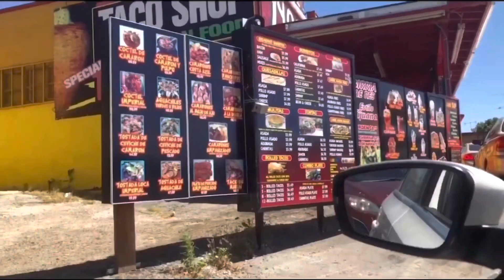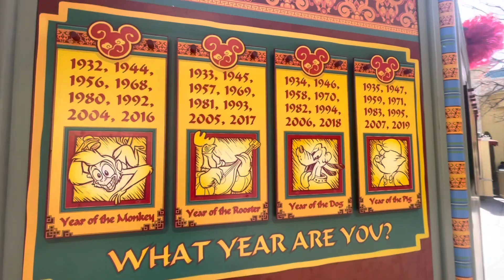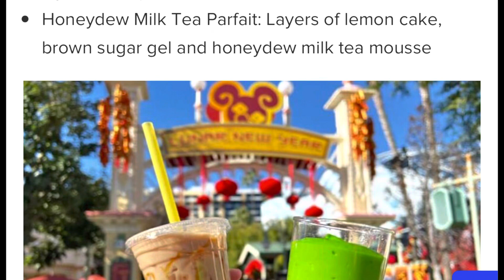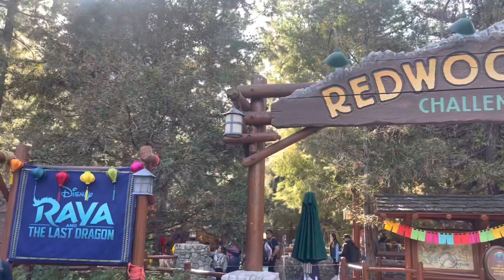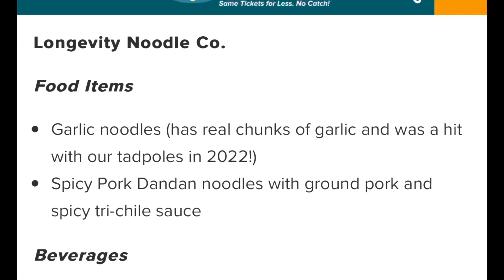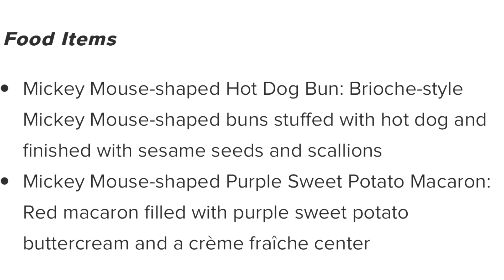Last Day of Lunar New Year Festival at DCA 2023| Rating what I ate | Oswald makes an appearance!